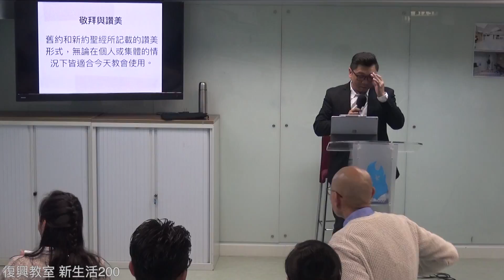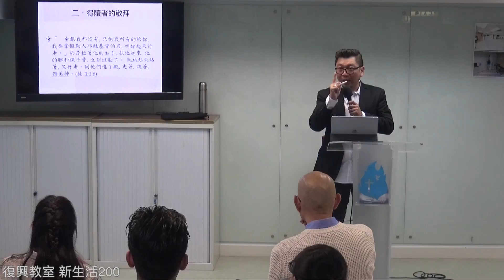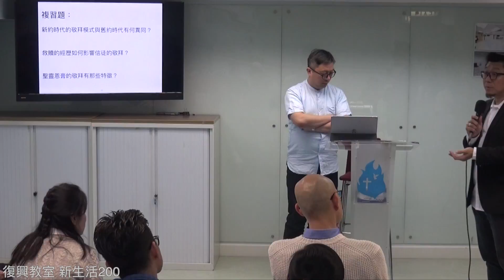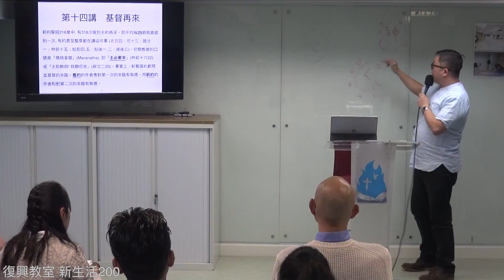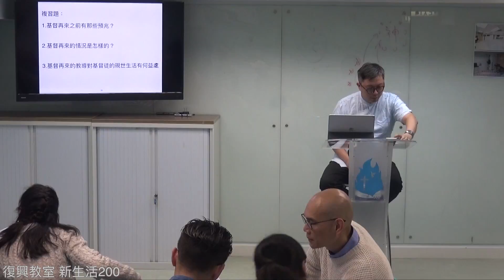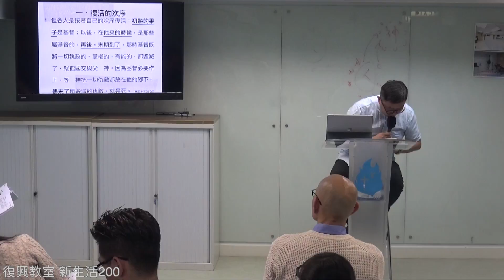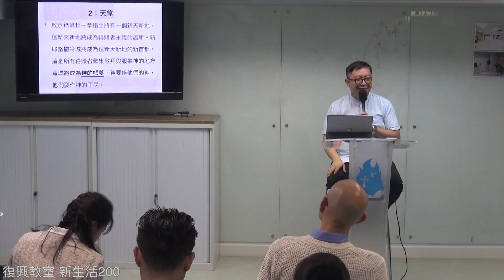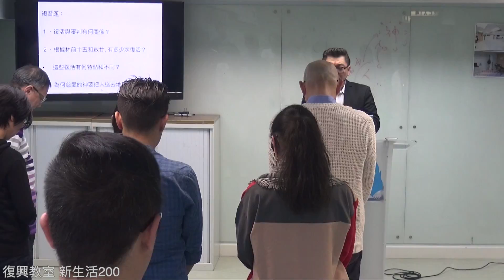復興教室2018~ 新生活200 第四課 (20181202)